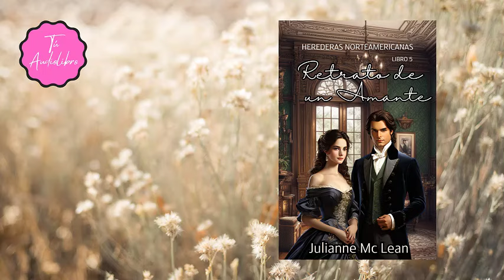Audiolibro Retrato de Un Amante / CAPÍTULO 11 / HEREDERAS NORTEAMERICANAS 5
Audiolibro Retrato de Un Amante / CAPÍTULO 1 / HEREDERAS NORTEAMERICANAS 5

Si tú también quieres ser parte de la comunidad privada por aquí dejaré el enlace